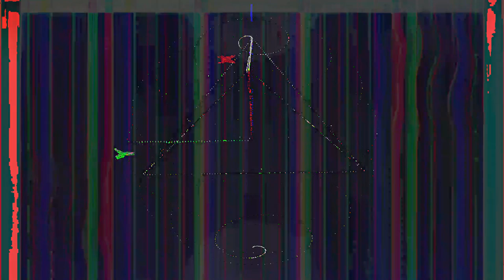[EPILEPSY WARNING] Movie 24 02 24 14h03m26s